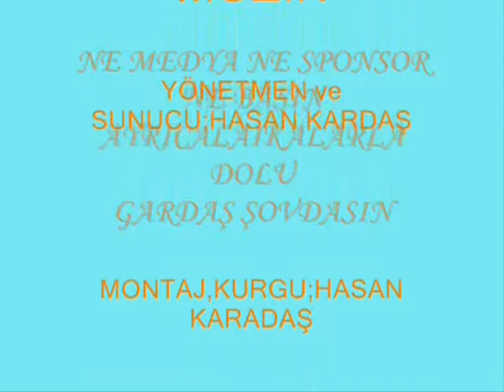✿GARDAŞ SHOW ARŞİVİ✿ BAHÇELERDE BAL ERİK✿ÇOCUKLUĞUMDA SÖYLEDİĞİM TÜRKÜLER✿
╭♥GARDAŞ SHOW 'DA BULUŞALIM ╭♥╯♫    ╭♥╯♫*YÜREĞİMİN TÜRKÜLERİ* *╭♥╯♫